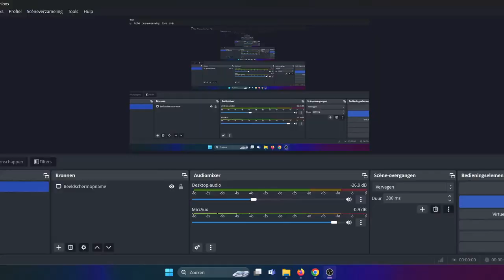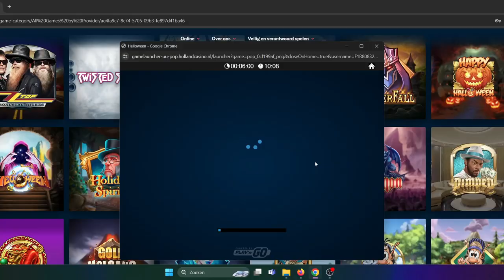HELLOWEEN-BANKIN BACON-A BONUS COMPILATION !!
WINNING AGAIN OR ?
00:00 Legacy of Dead  bbb
08:49 Helloween
10:24 24K Dragon
12:18 Secret of Dead  b
15:04 Scroll of Dead   b
16:27 Cat Wilde Lost Chapter
16:54 Big Bass Bash
18:00 Book of Ra
19:09 Dolphins Pearl Deluxe
20:06 Napoleon
22:36 Legacy of Ra Megaways
23:56 Bankin Bacon
24:44 Genie Jackpots Megaways
25:58 Dead or Alive

18+/24+ only !!

🔞 18+ Only